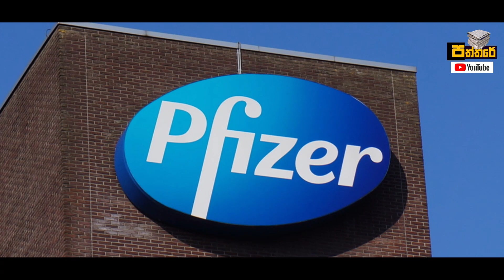මුළු රටටම ඉතාමත් සුභම සුබ ආරංචියක්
රටේම මෙන්ම ලෝකයටම සතුටුදායක වෙන්න පුළුවන් පණිවිඩයක් තමයි මේ. ඔබත් දැනුවත් වී තව කෙනෙකු දැනුවත් කරන්නත් අමතක කරන්න එපා.